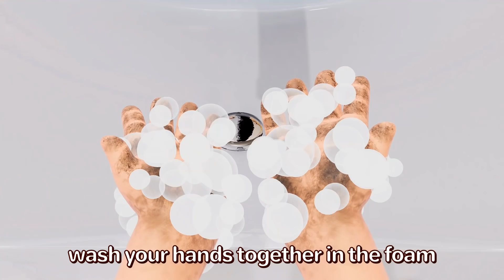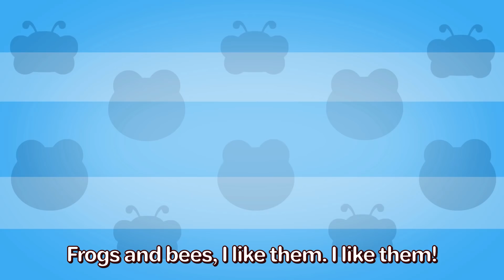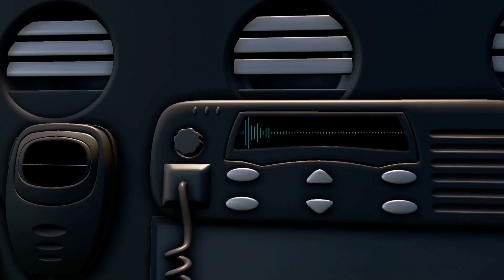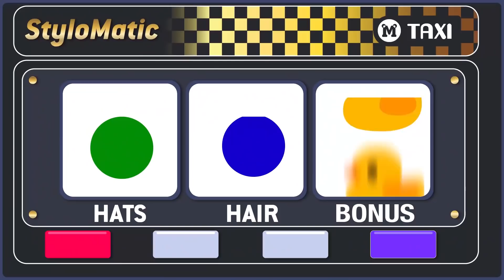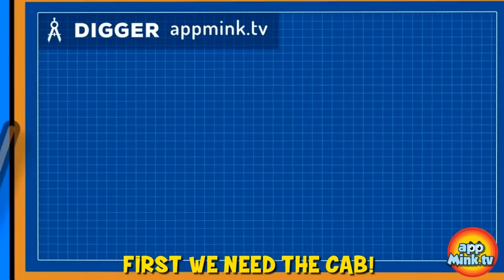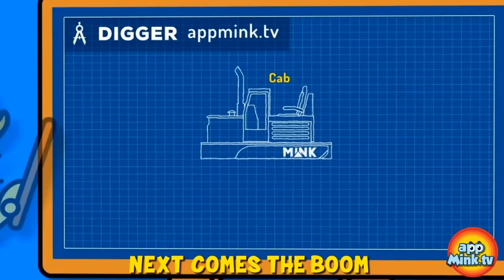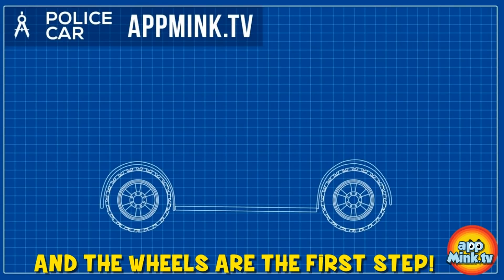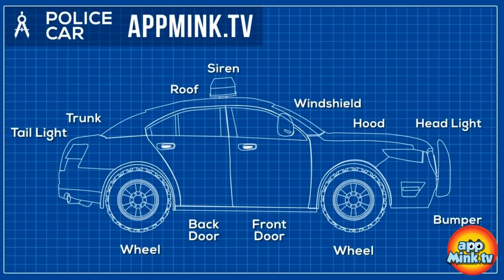Fly To The Sky | A Sailor Went to Sea | Brush Your Teeth Song | I Like Animal appMink Kid Nursery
0:04 Fly To The Sky - Kids Play and Learn Video
1:32 A Sailor Went to Sea Sea Sea Song - Kids Songs & Nurseries | appMink
4:19 Brush Your Teeth Song - brushing teeth for kids - Brushing Teeth Song
6:53 Hand Washing Songs for Preschoolers
9:23 I Like Animal - Kids Learn Animal Names
12:11 Little Aaron had a Truck - Old MacDonald Had a Farm Nursery Rhymes Toy Car Version
14:10 Highway Chase -  Double Police Cars Chase Evil Bus, Cars Kids Cartoon & Kids Videos
17:01 appMink Factory Truck Construction Vehicle make a Taxi Car - Cartoon for kids
22:12 appMink Learn Color with Fruit & Vegetable - Colour Learning for kids
28:44 Build a Ambulance Car - appMink Building Vehicles Videos, Educational Ambulance Videos for Children
31:40 appMink build Customized Monster Truck - How to Design & Upgrade Monster Truck
36:04 Fire Truck Song | Dad and Amy save the Cat | New Fire Truck Rescue Song and Nursery Rhymes appMink
38:10 appmink Crane Truck gets too excited at the Award Ceremony
39:22 appMink Making a Digger - Construction Digger rescue the Steam Train
46:31 Special Christmas in appMink Town - appMink Car Team Build a Magical Christmas Tree
49:46 Fire Truck Song | Dad and Amy save the Cat | Fire Truck Rescue Song and Nursery Rhymes appMink
51:53 appMink Making a Police Car - Police Chief & Walkie Talkie Ride Hoverboard and Build a Police Car

appMink helps children to:

★ Become Independent

★ Develop Self-Confidence